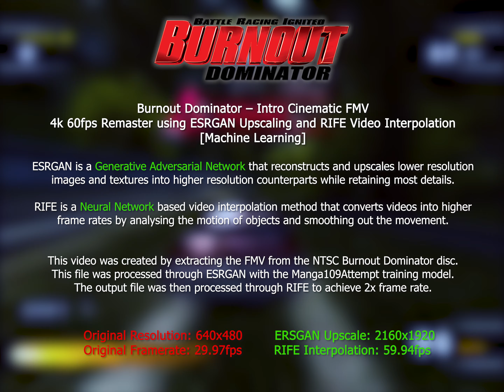[NEW VERSION IN DESCRIPTION] Burnout Dominator Intro Cinematic 4K60fps Remaster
Check it out. I'll remove this video when the other video becomes more popular than this one.

ESRGAN is a Generative Adversarial Network that reconstructs and upscales lower resolution images and textures into higher resolution counterparts while retaining most details.

RIFE is a Neural Network based video interpolation method that converts videos into higher frame rates by analysing the motion of objects and smoothing out the movement.

This video was created by extracting the FMV from the NTSC Burnout Dominator disc.
This file was processed through ESRGAN with the Manga109Attempt training model.
The output file was then processed through RIFE to achieve 2x frame rate.

Video style inspired by TheGamingRestoration.

Come stalk me! (but not too much)